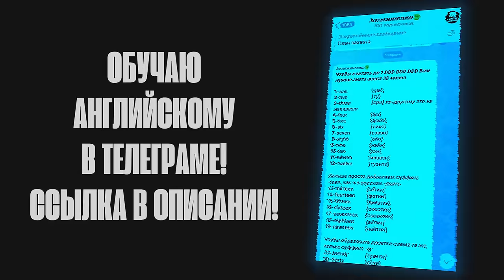НЕВЕРОЯТНЫЕ ПРИКЛЮЧЕНИЯ ИТАЛЬЯНЦЕВ В РЕАКЦИИ НА ДИМАША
Подписываемся на итальянцев!

Переводчику на кофе:
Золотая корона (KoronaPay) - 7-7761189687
Благодарю!😊

Всех люблю:)